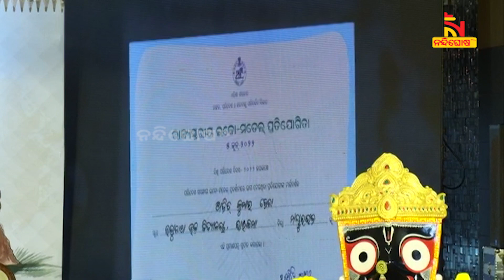ଗୁରୁବ୍ରହ୍ମା ସମ୍ମାନରେ ସମ୍ମାନିତ ହେଲେ ଶିକ୍ଷକ ଅଜିତ କୁମାର ଜେନା | NandighoshaTV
ଗୁରୁବ୍ରହ୍ମା ସମ୍ମାନରେ ସମ୍ମାନିତ ହେଲେ ଶିକ୍ଷକ ଅଜିତ କୁମାର ଜେନା

* DishTV Channel No: 1367
* Airtel Digital TV Channel No: 611
* TATASky Channel No: 1779
* hathw@y Channel No: 731
* Ortel Channel No: 707
* Videocon d2h Channel No: 840
* SITI Channel No: 17 & 458
* GTPL Channel No: 719
* SUN Direct Channel No: 667
* Asianet Channel No: 219